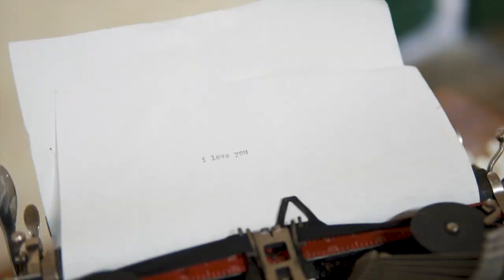Alexes and Naveed's Great Gatsby Wedding